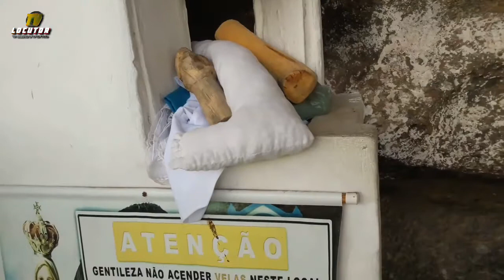Passeio Da TV Locutor A Pedra da Boca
Tv Locutor a Tv Do Povo